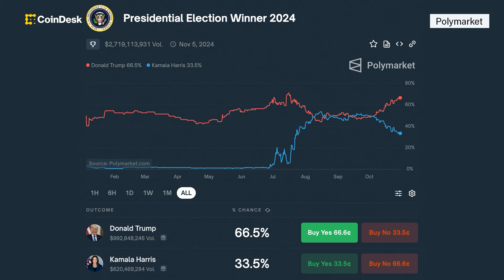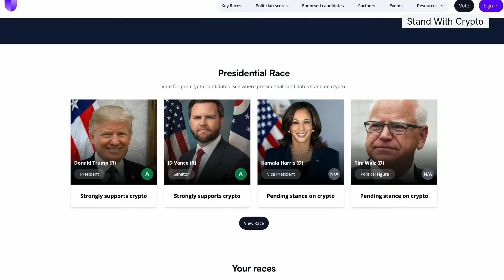The Evolution of Bitcoin L2s: Muneeb Ali on Stacks' Nakamoto Upgrade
Stacks co-founder Muneeb Ali joins CoinDesk with insights on the ecosystem's latest Nakamoto upgrade and the evolving landscape of bitcoin layer 2s. Plus, the latest movements in bitcoin and Bhutan's BTC bag.
This content should not be construed or relied upon as investment advice. It is for entertainment and general information purposes.